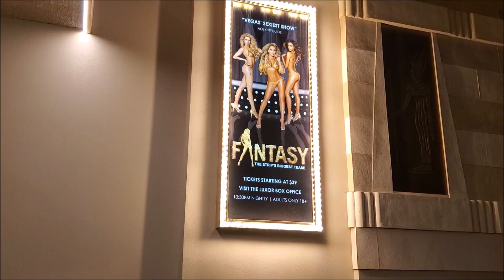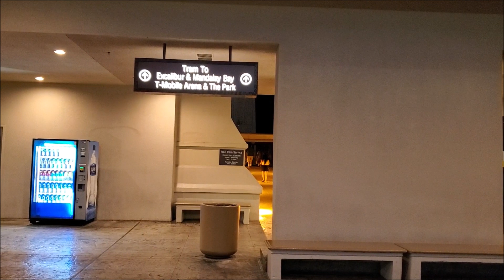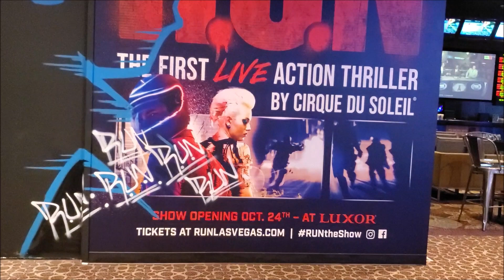Luxor Las Vegas Tour 2019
Luxor Las Vegas is a 30-story hotel and casino situated on the southern end of the Las Vegas Strip